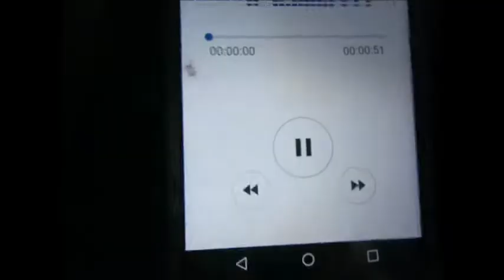60秒間交通集中による渋滞の情報が流れ続けるハイウェイラジオ E50・駒形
何時も通りの渋滞情報ですね。